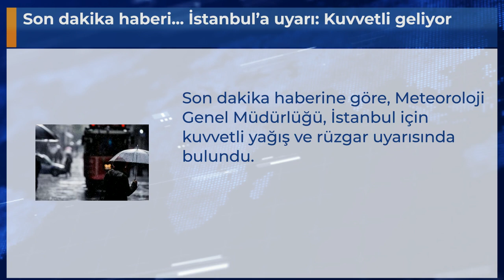Son dakika haberi... İstanbul’a uyarı: Kuvvetli geliyor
Son dakika haberine göre, Meteoroloji Genel Müdürlüğü, İstanbul için kuvvetli yağış ve rüzgar uyarısında bulundu.